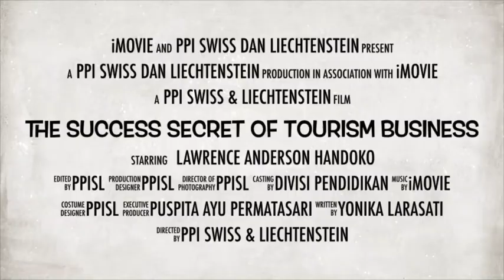Lawrence Anderson Handoko_The Swiss Secret of Tourism Management_Profile of the Month_February 2020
Halo sobat PPI Swiss dan Liechtenstein! .

Ada Instagram Live lagi nih untuk program kami yang berjudul Profile of the Month! Setiap bulannya kami akan mengupas tuntas perjalanan inspiratif rekan PPI Swiss dan Liechtenstein.
Untuk edisi kali ini (Februari 2020) akan ada sobat Lawrence Anderson Handoko yang akan menceritakan pengalaman studi dan magang di bidang Hotel & Tourism Management di Swiss.
Yuk, jangan lewatkan Profile of the Month : February Edition .
Instagram LIVE di @ppiswissdanliechtenstein
Pukul 10:00 CET / 16:00 WIB (30 menit, on time)
Dimoderatori oleh Yonika Larasati, Divisi Pendidikan, PPI Swiss dan Liechtenstein
Jangan lupa tanggal dan waktunya ya!
Salam perhimpunan!